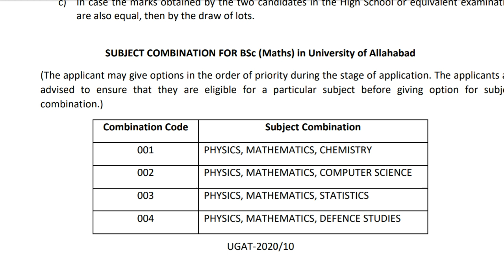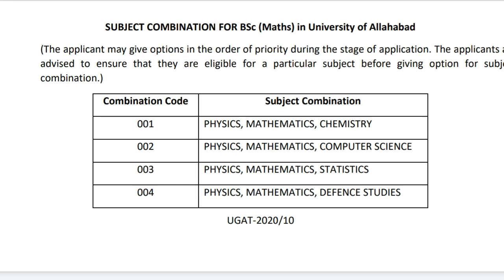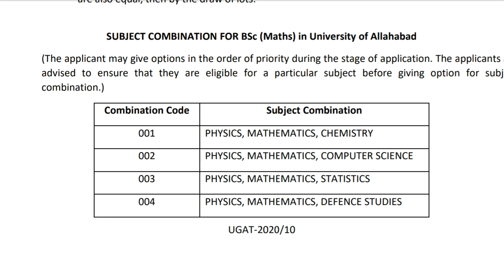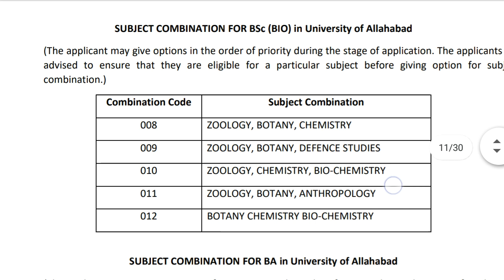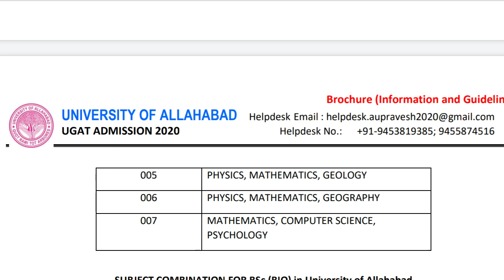Subject Combination Of Science Faculty | Allahabad University Entrance Exam Updates 2020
Tags / Regard :

Allahabad university Ka Result kab aayega ? ,

इलाहबाद का रिजल्ट कब आएगा ? ,
Allahabad University Entrance Exam Updates 2020 ,

allahabad university ,
allahabad university entrance exam 2020 , philosophy adda ,
allahabad university entrance result 2020 , au result 2020 ,
allahabad university ka result kab aayega , allahabad university latest news ,
allahabad university latest update ,

allahabad university entrance exam result , au entrance exam 2020 result ,

Result और Counselling date ?? | Allahabad University Entrance Exam Updates 2020